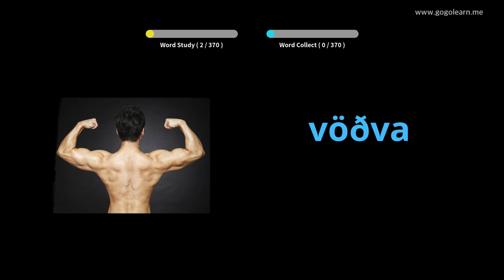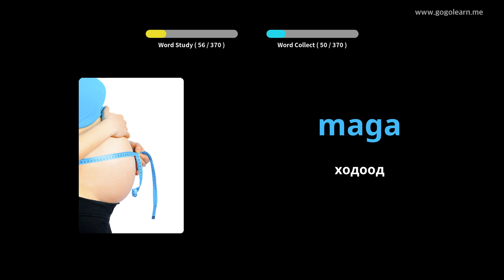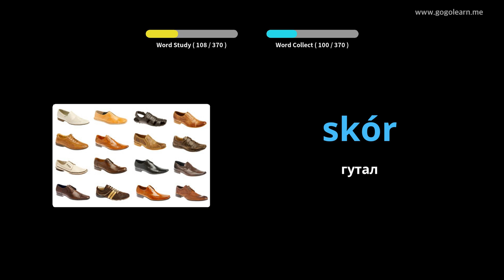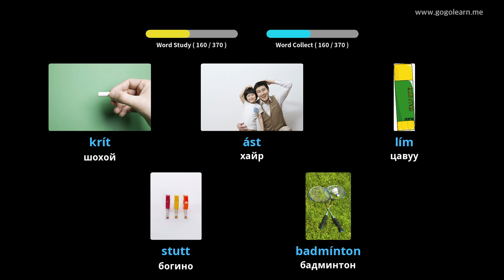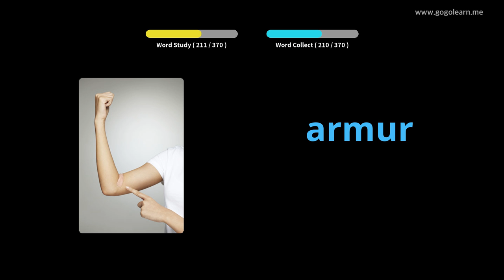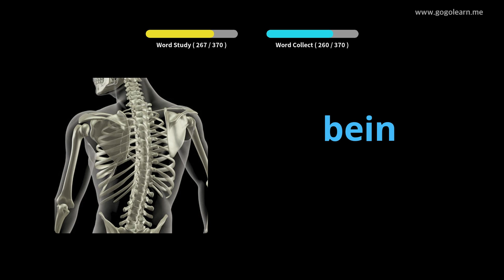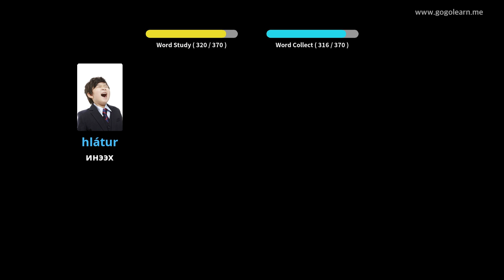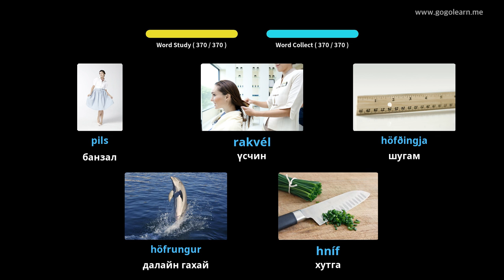Исланд хэлний тайлбар толь бичиг | Golearn